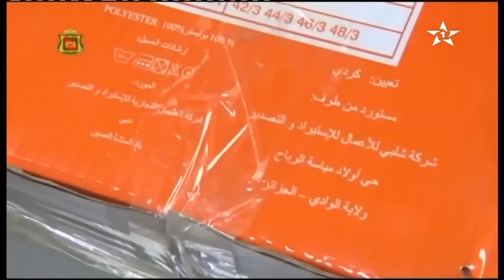Maroc : Le BCIJ marocain vient d'annoncer l'arrestation d'un dangereux terroriste tchadien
Selon le ministère de l’Intérieur, le mis en cause  arrivé au Maroc le 4 mai courant via l’aéroport international Mohammed V de Casablanca en provenance du Tchad, a été mandaté par l’organisation dite  »Etat Islamique » pour encadrer et former des cellules dormantes regroupant des extrémistes algériens et marocains imprégnés de l’idéologie de  »Daesh » en vue de commettre des attentats terroristes de grande envergure contre des missions diplomatiques occidentales et des sites touristiques au Maroc.

A cet effet, le ressortissant tchadien a mené plusieurs opérations de repérage de certains sites cibles dans l’objectif de préparer une série d’attentats concomitants afin de déstabiliser les services de sécurité et causer d’énormes dégâts matériels et d’importantes pertes en vies humaines, comme se fût le cas lors des évènements sanglants qu’a connus la ville de Casablanca le 16 mai 2003.

Selon le Bureau central d’investigations judiciaires (BCIJ) relevant de la Direction générale de surveillance du territoire national, l’individu comptait également proclamer la région de l’Oriental du Royaume comme Wilaya affiliée au soi-disant  »Etat Islamique ».

Selon le ministère, les efforts soutenus déployés par les services de sécurité marocains pour contrer les objectifs expansionnistes de  »Daesh » et procéder à l’arrestation d’individus imprégnés de l’idéologie sanguinaire de cette organisation terroriste qui projettent de commettre des attentats à l’intérieur du territoire national, confirment clairement que  »Daesh » est en train de changer de stratégie en dépêchant au Maroc l’un de ses membres issu de pays subsahariens, fait observer le ministère.

Le suspect sera déféré devant la justice dès la fin de l’enquête menée sous la supervision du parquet général, conclut le ministère.